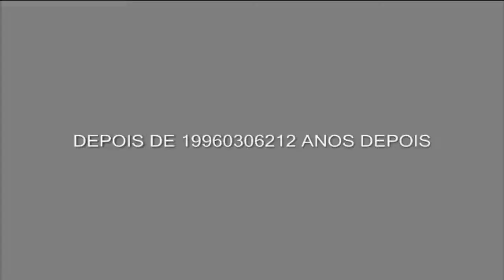Super Mario Bros. 3 - Playthrough: World 2 - Desert Hill [HD]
Bom, nesse vídeo eu mostro como passar do World 2 - Desert Hill. Um Mundo chato, maior e mais difícil que o primeiro...  Apreciem o vídeo!